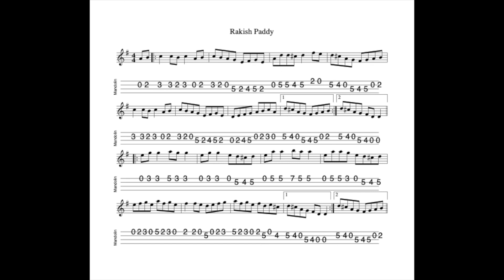Rakish Paddy REVISITED - a reel in A Dorian tabbed for mandolin and played by Aidan Crossey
12 April 2022.  Some of my followers will find it hard to believe but there are several among you who have been in touch with me to say that they particularly enjoy the occasional recording which I have made featuring heavily distorted electric mandolin.  (I think it's fair to say that they're in a minority - but a vocal one.)  I published a video yesterday showcasing my latest acquisition - an Epiphone Mandobird VIII, which is a considerable upgrade on my previous Revelation Jaguar electric mando.  Within a few minutes I had an email asking if I'd care to record the new mandolin using some dirtier amp settings so that they could compare against similar recordings which I made using the Revelation.

No sooner said than done...  I was planning to revisit Rakish Paddy in any event so here goes.  To be honest, I know that it's not going to be everyone's cup of tea, but I got quite a kick out of playing Rakish Paddy with those particular amp settings.  I have to remind myself that when recording using lots of (i.e. too much - too much is just enough, right?) fuzz and wah wah, etc it doesn't do to throw in triplets, so sometimes it forces me to change my normal phrasing.

Anyway - you know who you are! - this one's for you.  Enjoy...

Notated, tabbed for mandolin and played on his Epiphone Mandobird VIII electric mandolin and separately on his G&O #34 mandolin (acoustic recording) by Aidan Crossey.  More on this and many other tunes from the Irish musical tradition - follow the link to "learn some tunes".

Help support The Irish Mandolin.  Volume 1 (100 tunes, £7.00), Volume 2 (50 tunes, £3.50) and Volumes 3 & 4 (50 tunes and 20 tunes respectively, available as a 'package") of The Irish Mandolin Tunebook are now available to buy Your contribution will be gratefully received and much appreciated!